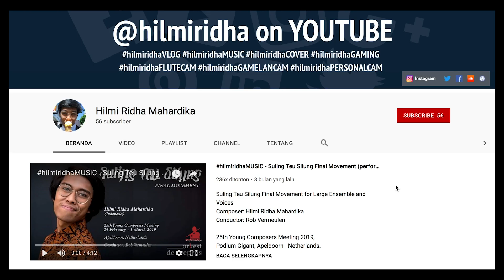BIMBANG (SHINTA - Jawa Tengah | LIGA DANGDUT INDONESIA 2020) | PERCUSSION CAM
Kali ini hilmiridha berkesempatan untuk bermain perkusi bersama Lida Band dalam program Liga Dangdut Indonesia 2020 - Indosiar.

Membawakan lagu Bimbang bersama Shinta (Jawa Tengah), selamat menyaksikan dan semoga teman-teman terhibur! ;)